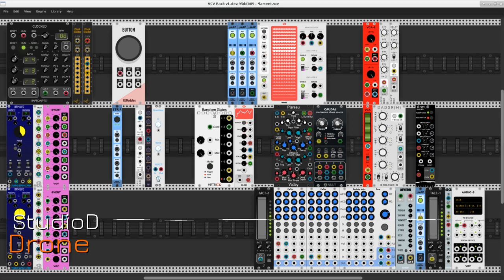Lamentations:Drone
"Io sono al terzo cerchio della piova eterna..."

This patch began as a study of the use of the Caudal chaotic LFO to modulate parameters of the Plateau plate reverb. The patch required an audio input, I decided upon the Waves and SH-Osc oscillators from the Tiny Tricks plugin, with the further addition of the Annuli module (aka Rings). The rest of the patch is filled with my usual crew of modules (see the roster below).

Structurally the patch is quite straightforward. Complexity of the sound comes from heavy modulation of parameters on all the audio production modules, including the Caudal LFOs themselves. Everything else is simple routing and mixing. A special shout-out for the excellent Bogaudio EGs, particularly the DADSR(H) module for its 10x slow-down of the envelope, a great feature for long sounds such as the drone in this patch.

The players:

Bogaudio - ADSR, DGate, DADSR(H), S&H
JW-Modules - Quantizer
NYSTHI - MVerb, 4DCB
RJModules - Button
Southpole - Annuli
Squinky Labs - Form, ExFor
Stoermelder - uMap, Strip
SynthKit - Clock Divider
Tiny Tricks - Wave, SH-Osc
Valley - Plateau
VCV - VCA, 8vert, Audio-8
Vult - Caudal

My thanks to the team, they play a great game. Ditto to the devs. Shouting out gratitudinal calls to all members of the VCV Rack community for their continuing support and inspiration !